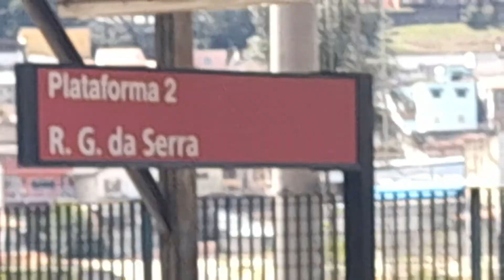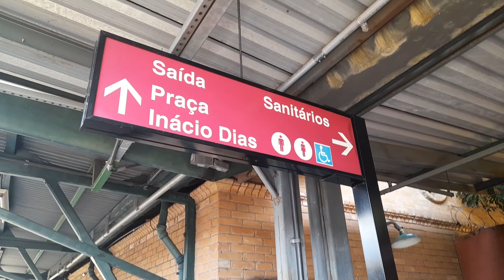SÃO PAULO: ESTAÇÃO DE TRENS METROPOLITANOS CPTM PERUS | Bairro da Capital, Estado São Paulo, Brasil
Disse o Senhor Deus: "O meu justo viverá pela fé; e, se retroceder, nele não se compraz a minha alma." (Hebreus 10:38)